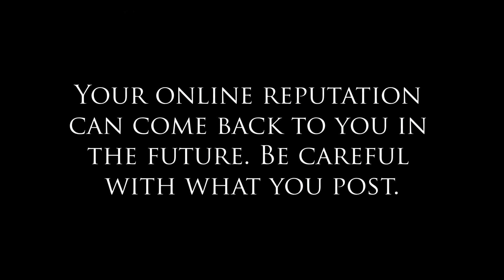PSA - Online Reputation by Allyson, Hunter, Mitchell, and Zachary